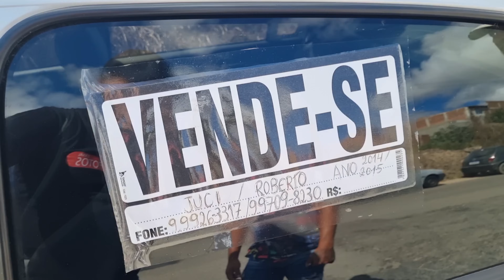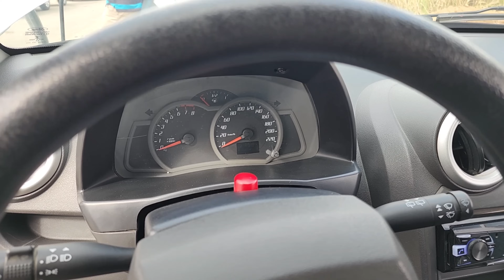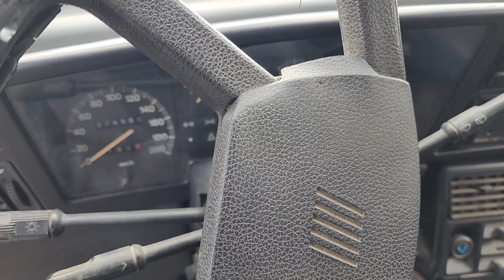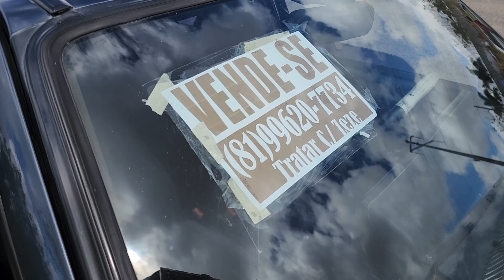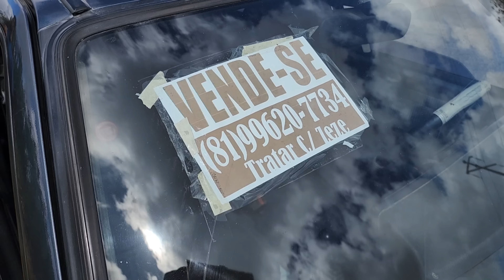Feira De Carros Usados Em Caruaru PE | CARRO USADO BARATINHO